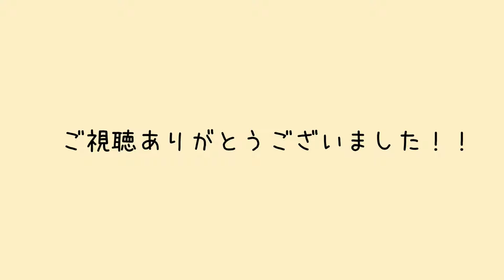【会話する犬】散歩してハイテンションな犬が可愛い！！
散歩は飼い主の運動にもなります！！（笑）